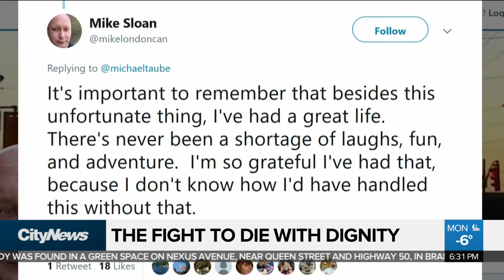The fight to die with dignity